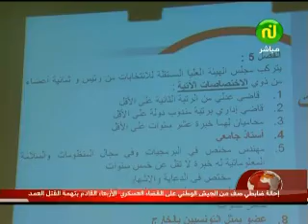Les News du Lundi 5 Novembre 2012